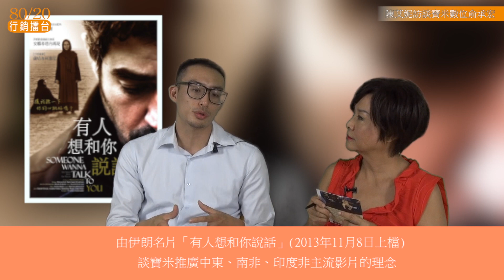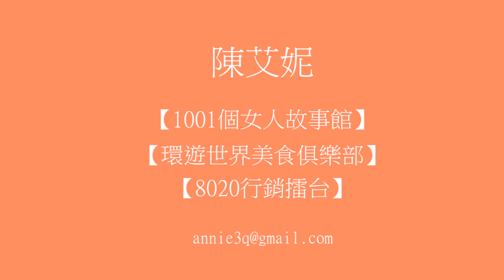【8020行銷擂台】陳艾妮訪談寶米數位俞承宏-由伊朗名片「有人想和你說話」(2013年11月8日上檔) 談寶米推廣中東、南非、印度非主流影片的理念